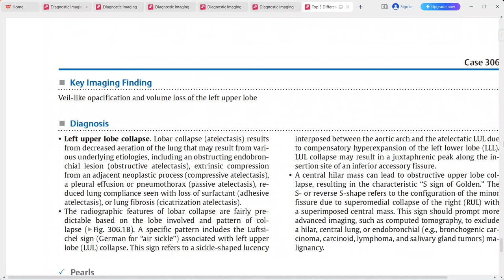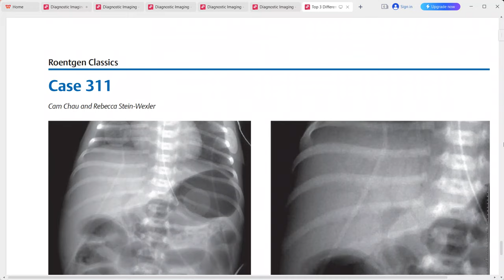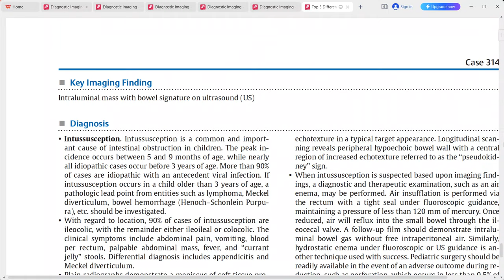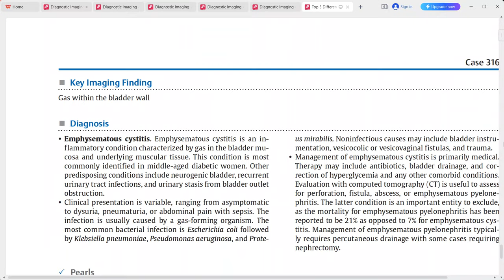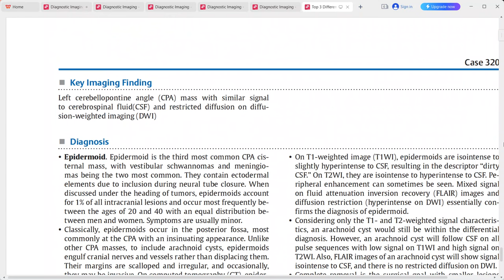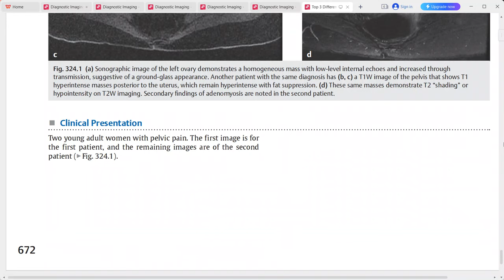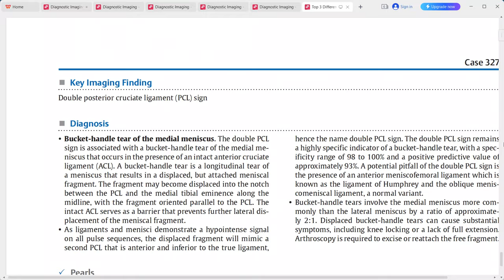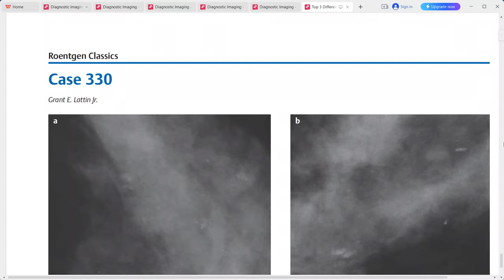Roentgen classics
radiology fellowships
radiology guidelines
gallbladder polyp radiology
gist radiology
gout radiology
gynecomastia radiology
radiology hours
radiology imaging
radiology jobs
radiology masterclass
nyu radiology
nsip radiology
radiology oncology
radiology online
osteochondroma radiology
osteoid osteoma radiology
princeton radiology
pres radiology
pi rads radiology assistant
pyelonephritis radiology
radiology quiz
radiology question banks
radiology residency
radiology regional portal
radiology report
radiology requirements
regional radiology
radiology salary
radiology school online
sarcoidosis radiology
radiology ultrasound
radiology unlimited
radiology ucla
ucla radiology
varicocele radiology
radiology xgp
yale radiology
radiology zones
radiology 0800
radiology 101 pdf
4th branchial cleft cyst radiology
ultrasound
transvaginal ultrasound
3d ultrasound
pelvic ultrasound
ultrasound tech
doppler ultrasound
8 week ultrasound
ultrasound abdomen
abdominal ultrasound
ultrasound baby
ultrasound breast
ultrasound biopsy
breast ultrasound
baby ultrasound
boy vs girl ultrasound
bladder ultrasound
boy ultrasound
ultrasound cost
ultrasound clinic
ultrasound certification
carotid ultrasound
can ultrasound detect cancer
cardiac ultrasound
ultrasound definition
ultrasound doppler
ultrasound doctor
ultrasound diagnostic
duplex ultrasound
ultrasound endometriosis
ultrasound early pregnancy
ultrasound exam
ultrasound echogenicity
endoscopic ultrasound
ectopic pregnancy ultrasound
endometriosis ultrasound
endometrioma ultrasound
early pregnancy ultrasound
epididymitis ultrasound
fibroadenoma ultrasoun
ultrasound video
zafar ultrasound